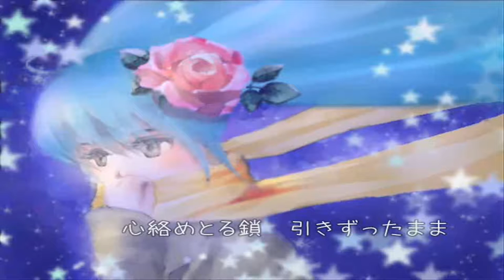Hatsune Miku - Hitotsu no hoshi HD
Song :  ひとつの星 (Hitotsu no hoshi ฮิโตสึ โนะ โฮชิ)

artist : 初音ミク (Hatsune Miku ฮัทสึเนะ มิกุ)